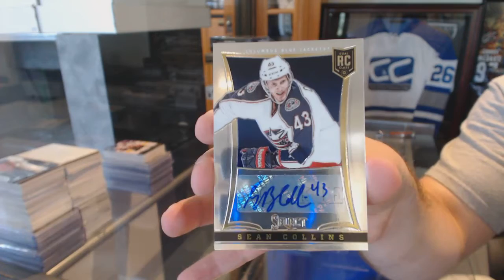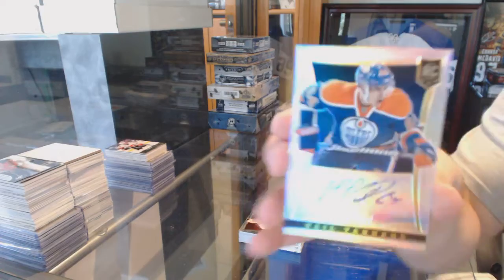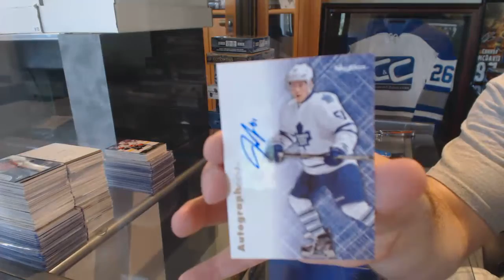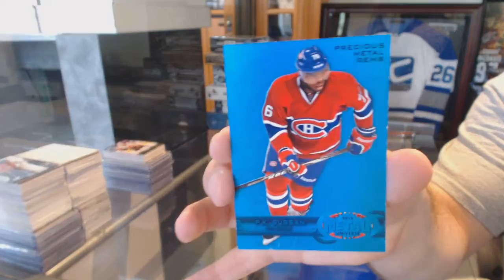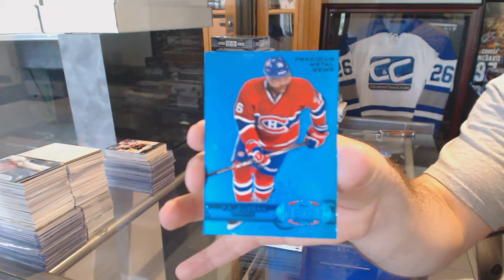13-14 Panini Select & 12-13 UD Fleer Retro Hockey Box Break - C&C GB #6264